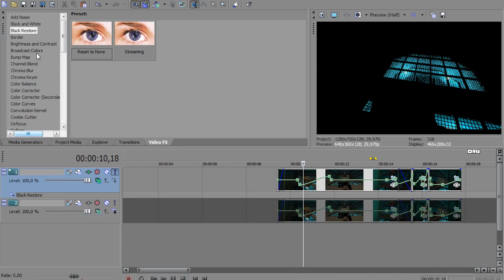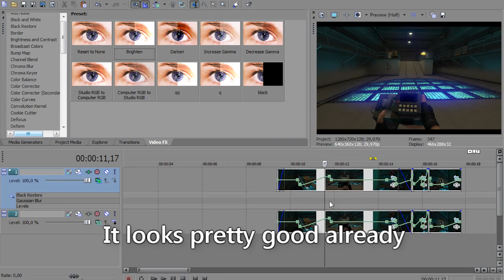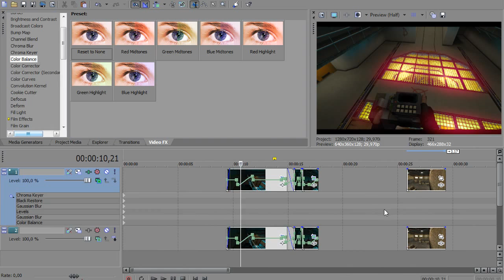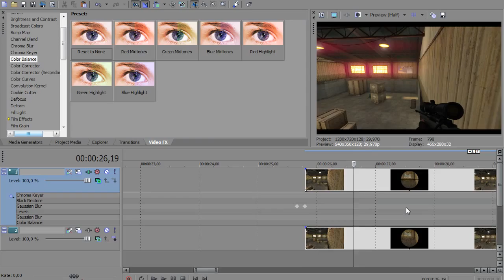Sony Vegas - Nuke Floor Effect (GLOW) by Devimon Part1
His desc : Hey! Many of you wanted to know how I did the effect on my last clip so I decided to make a tutorial :)
This glow effect is versatile and it can be used in many different ways.